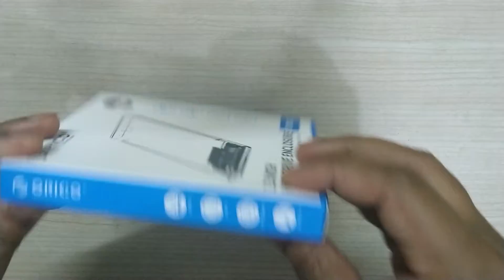Orico 2.5 inch Hard Disk External Portable Case | Unboxing